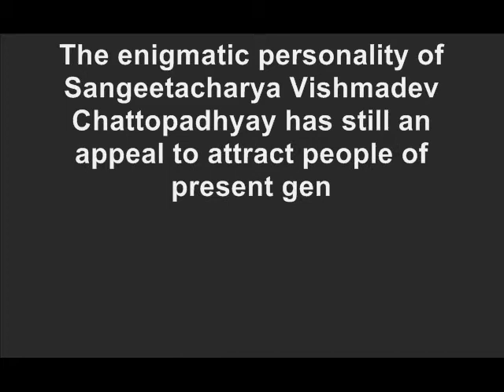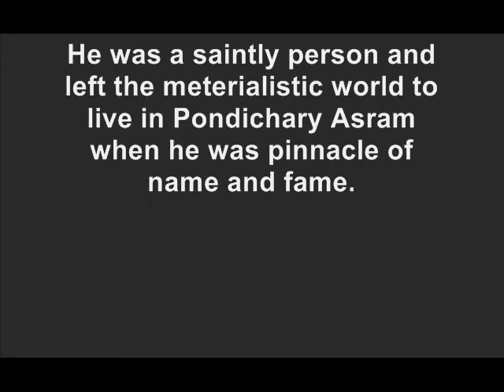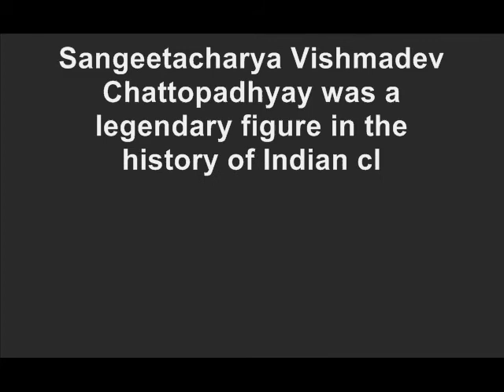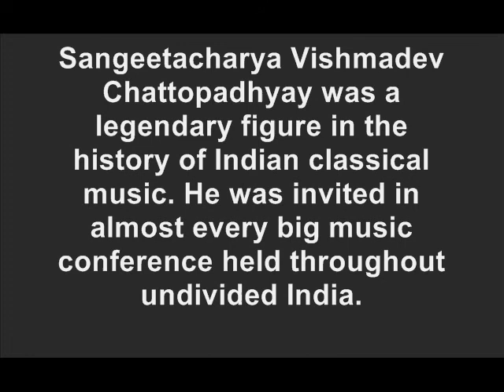Vishmadev Chattopadhyay: Dukhuwa Main Kaise Kahu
Thumri in Tilak Kamod